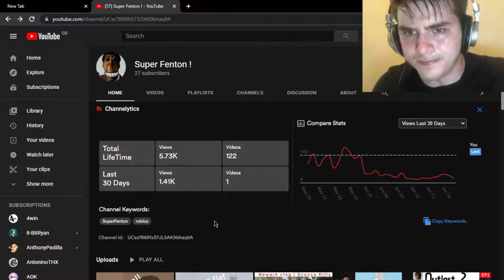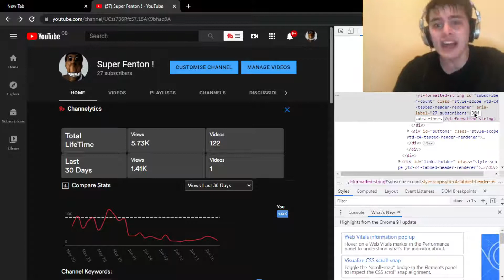this is how to get subs lol